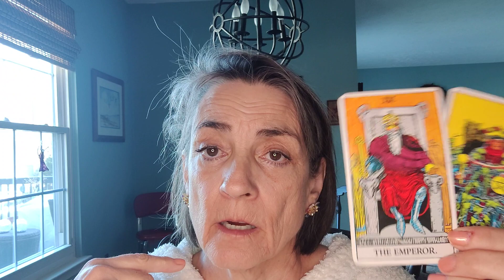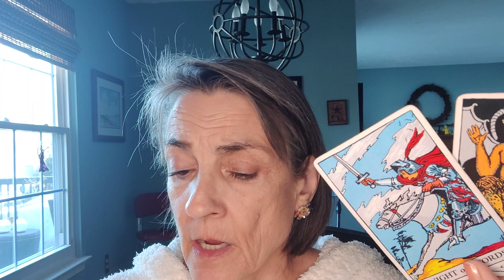Pisces tarot reading. March 30, 2023